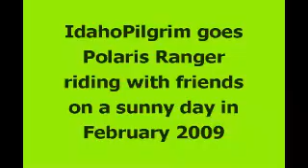Another Polaris Ranger Adventure by IdahoPilgrim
February we had a bit of sunshine and decided to hit the trails with our friends and go for some fresh air, trail clearing and good old fashioned family fun on the Polaris Rangers